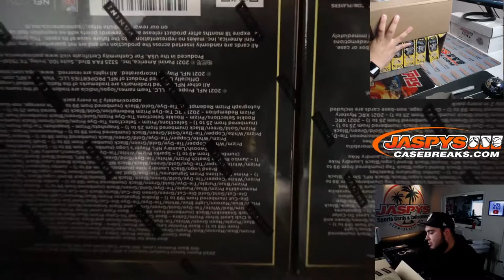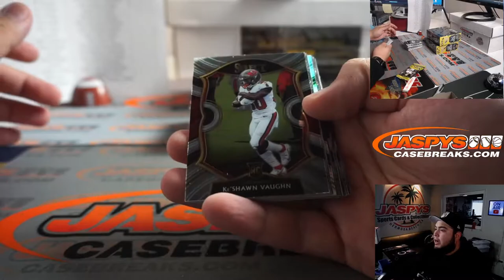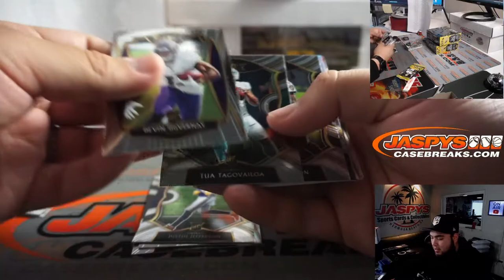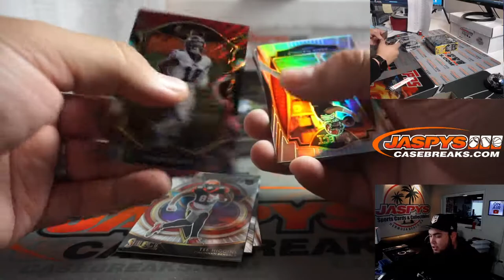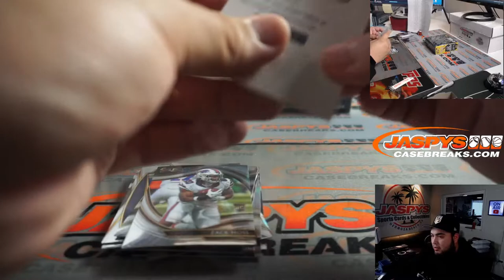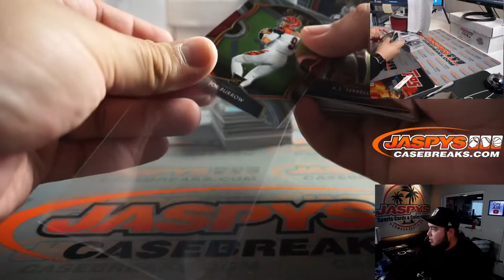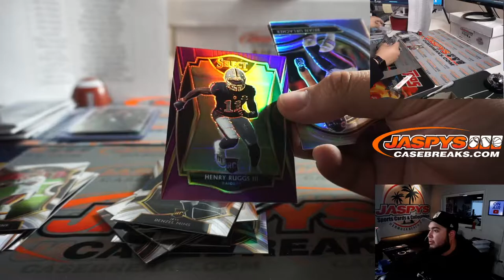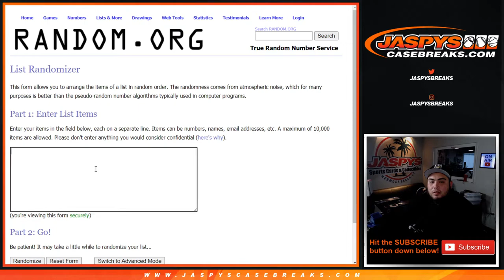M. 4/12/21 - 2020 Panini Select Football 3-Box HOBBY Break #17 *PYT*